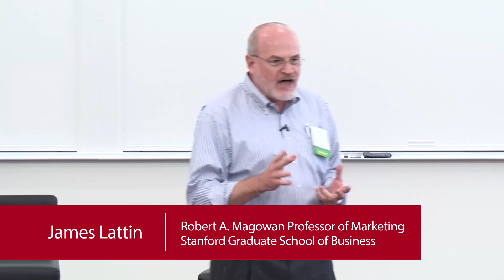Scaling the Sales Force with Jim Lattin and Mike Smerklo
Jim Lattin and Mike Smerklo share their thoughts on how to build and scale your salesforce as an operating CEO. Filmed at the first ever GSB Search Fund CEO Conference, September 12 and 13, 2017.